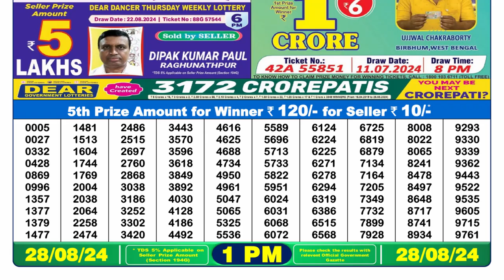Lottery Sambad 1pm 28.08.24 || डिअर लॉटरी रिजल्ट